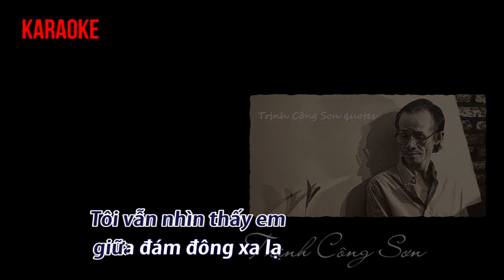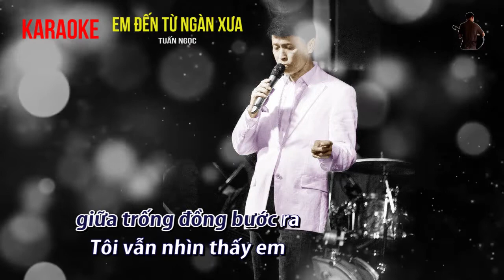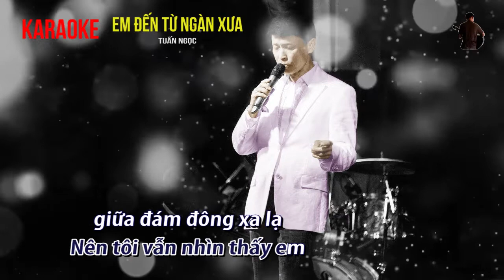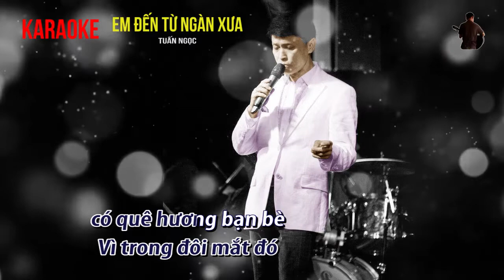Em Đến Từ Ngàn Xưa - Tuấn Ngọc KARAOKE